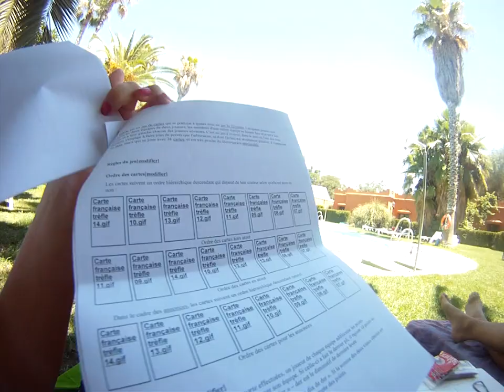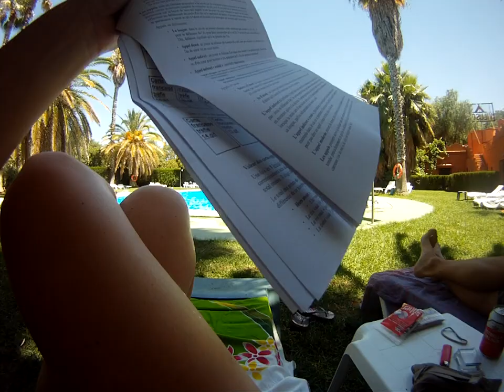bloqué au camping de Dos Hermanas